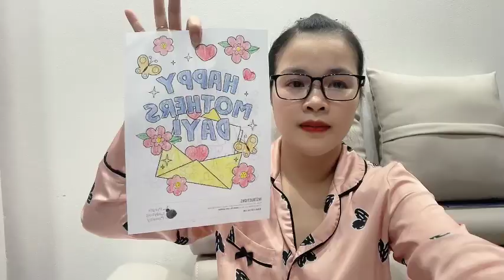Coloring a card to send to your mother